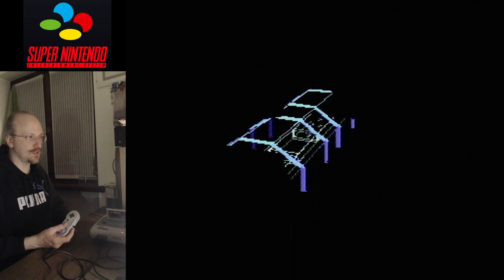Aprile SNES : 30 Aprile - Starwing